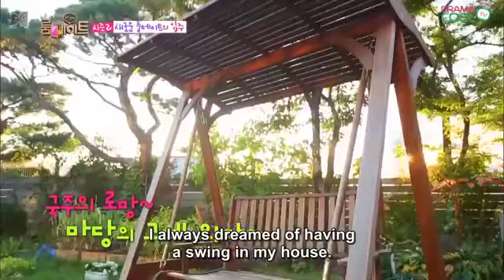Episode+1 (S2)Rooммate_2